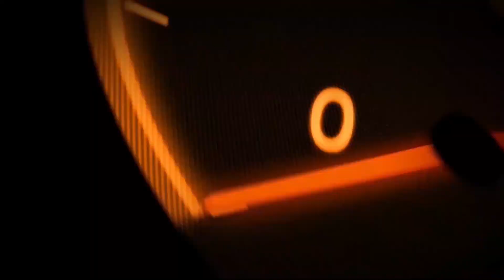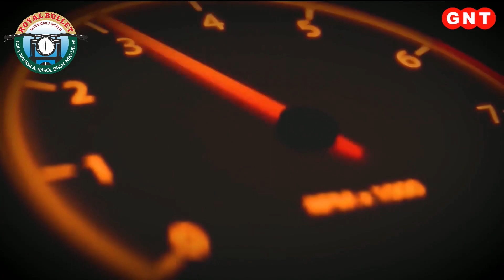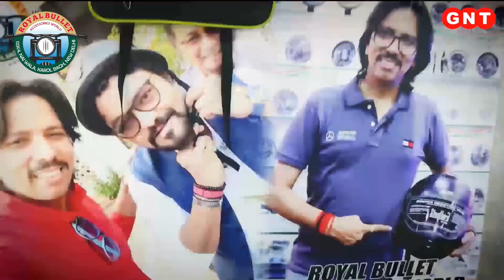Diwali धमाकेदार Offers | Bike Accessories | Aajtak Channel | Sonu Sood Sir | Royal Bullet Family 👪